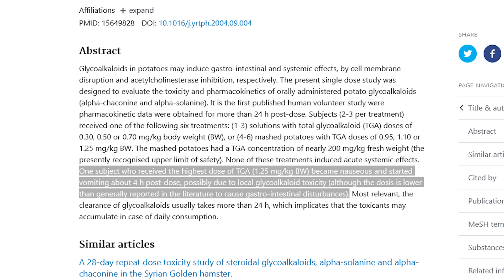Potatoes Are Trying To KILL You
In today's video, Dr. Shawn Baker discusses 8 way potatoes are harmful to your health. Should you have potatoes in your diet? Are they safe? Are they healthy? Dr. Baker will answer ALL your potato related questions :)